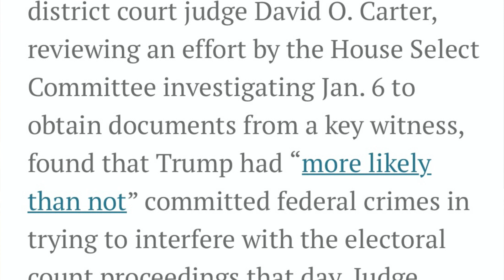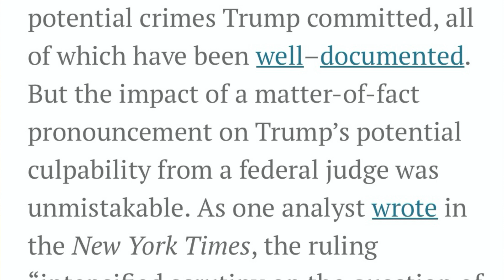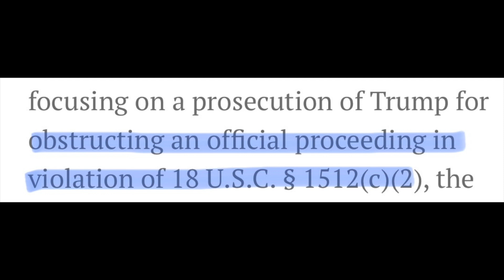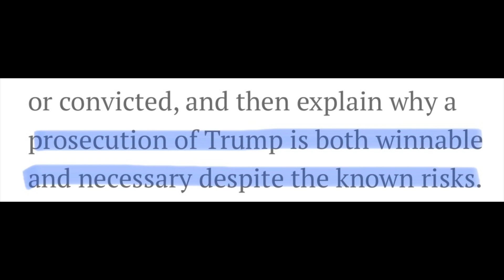As Insurrection Hearings Set to Open on June 9, Reasons for Optimism that Trump will be Indicted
Former Department of Justice civil rights prosecutor Kristy Parker authored a deep-dive piece into the evidence supporting the conclusion that Donald Trump committed the crime of obstructing an official proceeding, in violation of 18 United States Code section 1512(c)(2). This video discusses Ms. Parker's article, titled, "Prosecuting Trump for the Insurrections: The Well-Grounded Case for Optimism" (link below).